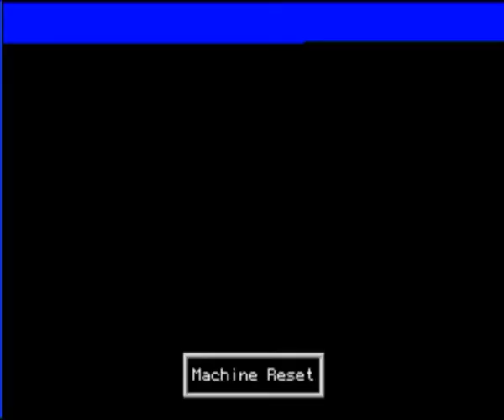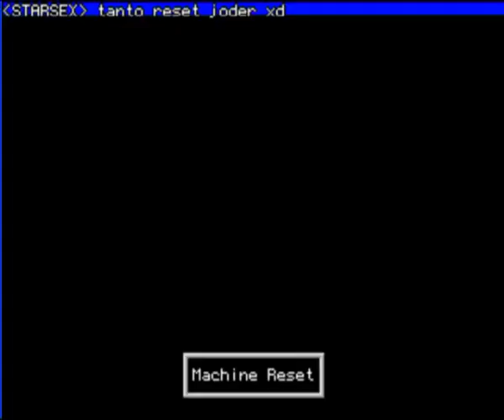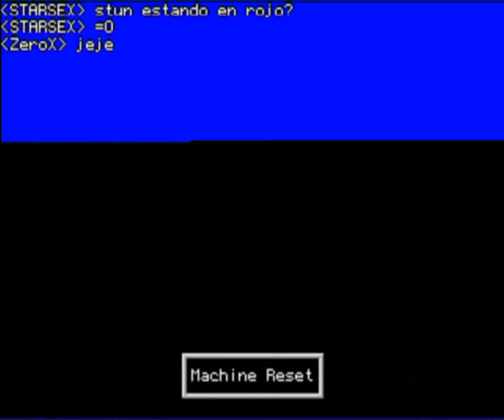Zerox Vs Starsex pelea Instinct arcade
pelea emocionante entre  zerox y stasex  en killer de arcade